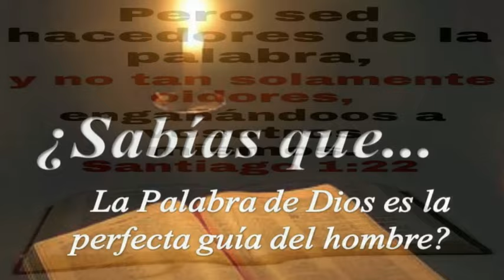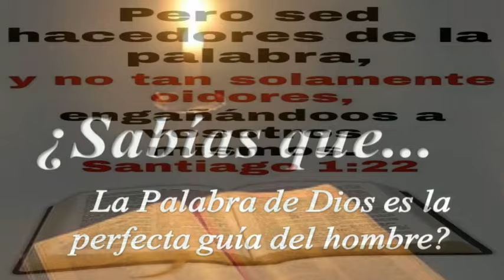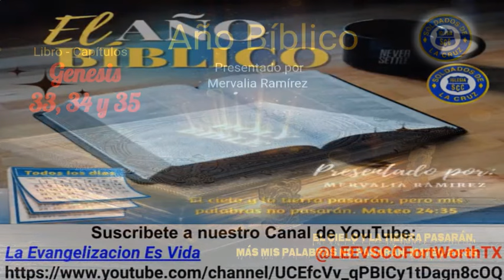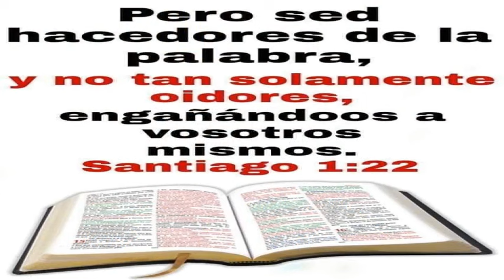Lectura Biblica Diaria y Explicacion Enero 11